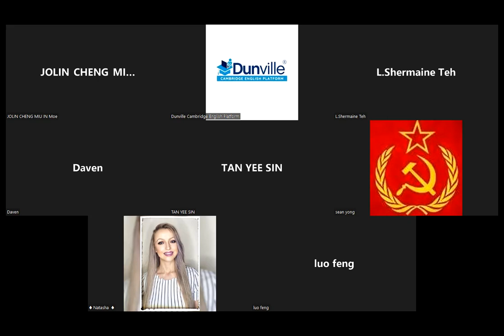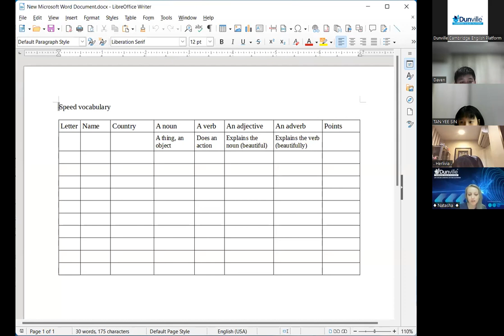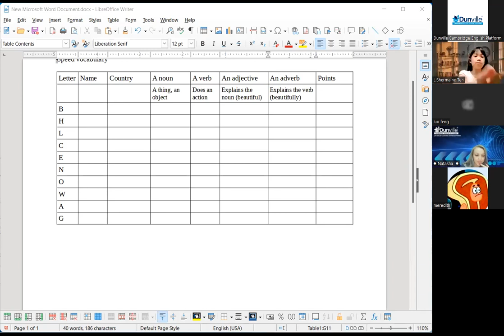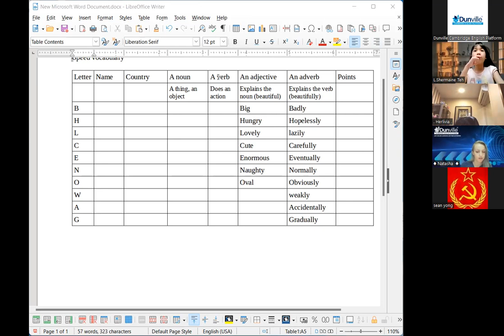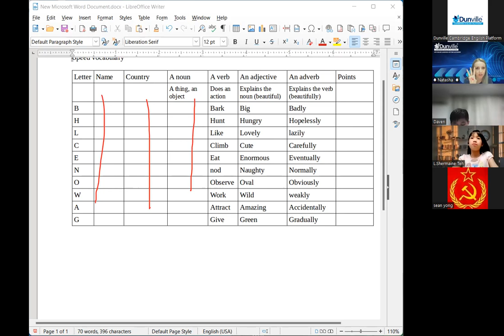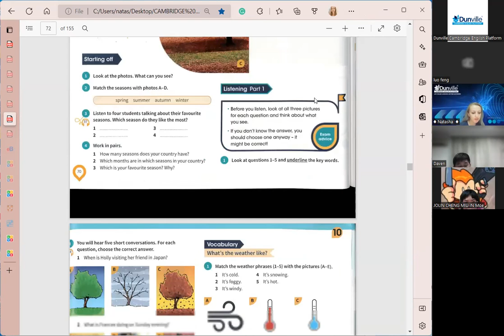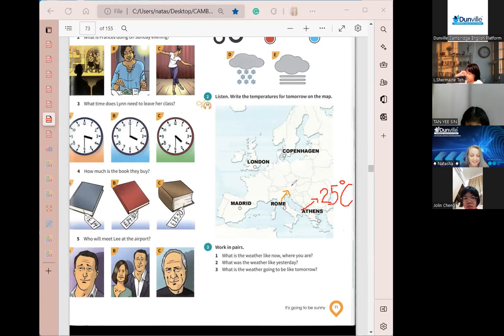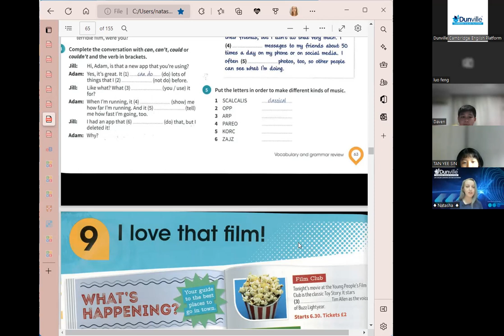Dunville Cambridge English Platform KET 31/8/22